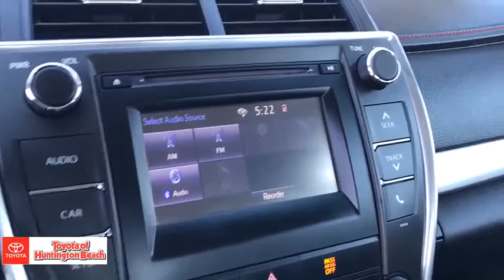2017 Toyota Camry Westminster, Costa Mesa, Garden Grove, Long Beach, Huntington Beach, CA 288360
Celestial Silver Metallic Used 2017 Toyota Camry available in Huntington Beach, California at Toyota of Huntington Beach. Servicing the Costa Mesa, Garden Grove, Long Beach, Huntington Beach, CA area.

VERY CLEAN AND DRIVES LIKE A DREAM. AWSOME GAS MILEAGE. SPORTY SE PACKAGE WITH SPORT TUNED SUSPENSION. SAVE THOUSANDS BUYING PRE OWNED VS NEW. Good tires and brakes. Engine and transmission run smooth. Damage free. Immaculate inside and out. FREE CARFAX! We have great interest rate and financing for ALL credit situations.Recent Arrival! 24/33 City/Highway MPGToyota Certified Used Vehicles Details:* 160 Point Inspection* Vehicle History* Powertrain Limited Warranty: 84 Month/100,000 Mile (whichever comes first) from TCUV purchase date* Roadside Assistance* Warranty Deductible: $50* Transferable Warranty* Limited Comprehensive Warranty: 12 Month/12,000 Mile (whichever comes first) from certified purchase date. Roadside Assistance for 1 YearAwards:* 2017 KBB.com 10 Most Comfortable Cars Under $30,000 * 2017 KBB.com 10 Best Used Cars Under $20,000 * 2017 KBB.com 10 Best Sedans Under $25,000 * 2017 KBB.com Best Resale Value Awards * 2017 KBB.com 10 Most Awarded BrandsWHY BUY at the BEACH? Our customers are our most valuable asset. If you are already a customer, welcome back. If you are new to Toyota of Huntington Beach, we would like to convince you to join the ranks of satisfied Toyota of Huntington Beach customers. Financing for all situations. Great rates available. GREAT rates for good credit. Financing for ALL credit situations. BK ok. Low score OK. (See dealer for details.) Se Hablamos Espanol. Marticular OK.